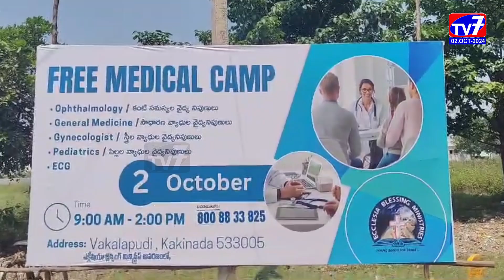మెడికవర్ ఆసుపత్రి సౌజన్యంతో మెగా మెడికల్ క్యాంపు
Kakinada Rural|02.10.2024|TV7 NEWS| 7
కాకినాడ మెడికవర్ ఆసుపత్రి సౌజన్యంతో వాకలపూడి ఎక్లీషియా బ్లెస్సింగ్ మినిస్ట్రీస్ చర్చ్ ఆవరణలో పాస్టర్ జోషి ప్రశాంత్ ఆధ్వర్యంలో మెగా మెడికల్ క్యాంపు ఘనంగా నిర్వహించారు.